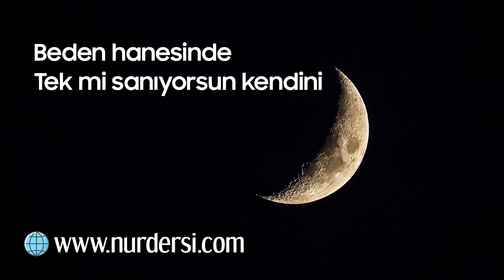Beden Hanesinde Tek mi Sanıyorsun Kendini